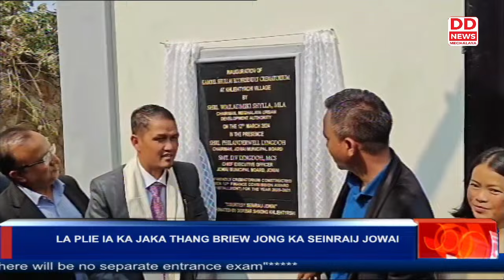LA PLIE IA KA JAKA THANG BRIEW JONG KA SEINRAIJ JOWAI